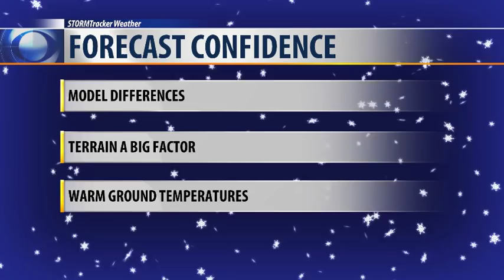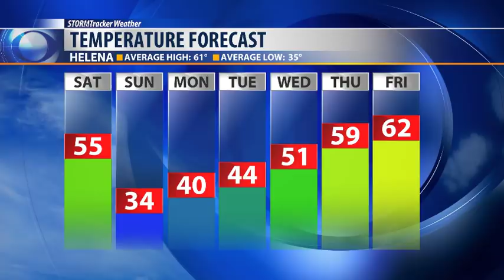Spring storm bringing blizzard conditions to portions of the state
Surface and aloft closed low pressure system and multiple cold fronts are bringing in blizzard conditions for Sunday.